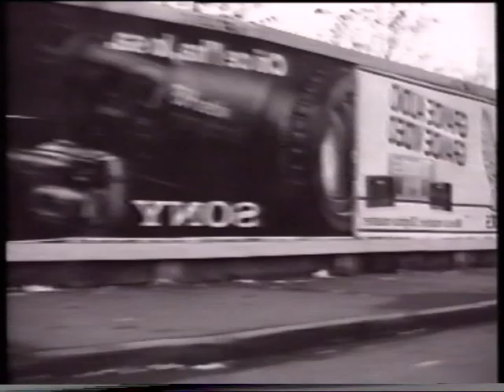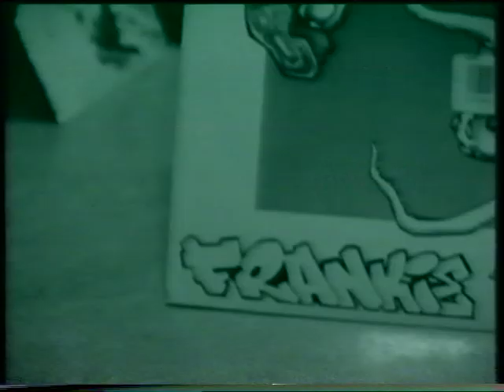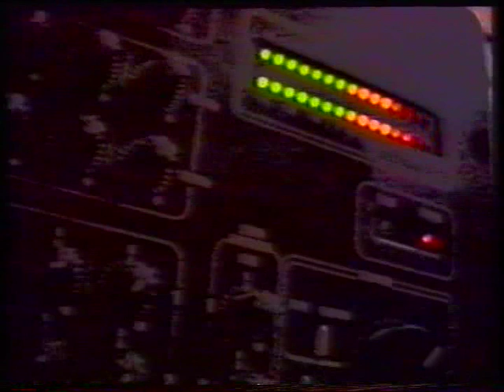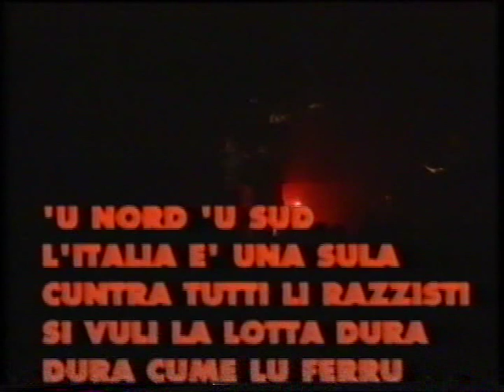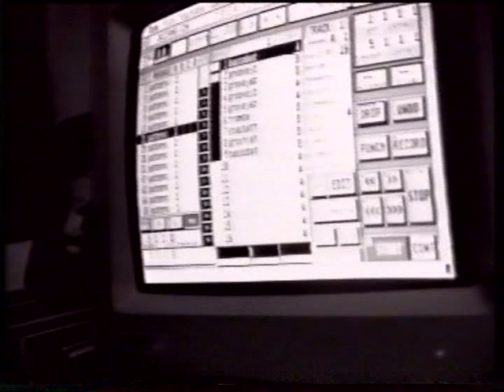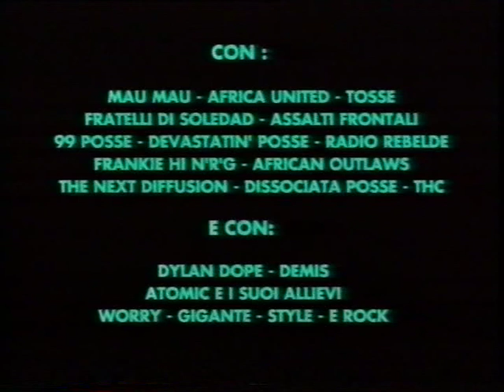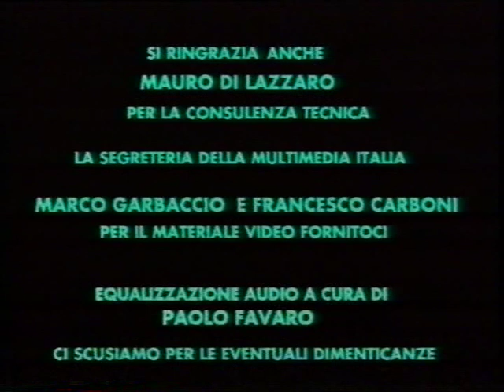Suoni dalla città -=[completo]=-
Suoni dalla città (1992, BetacamSP, 60'), documentario sulla musica indipendente italiana degli anni '90, realizzazione Zenit, co-produzione Zenit e Multimedia Italia. Emissione: Videomusic; edizione home-video Materiali Sonori. Presentato in numerosi Centri Sociali tra il 1992 e il 1993, partecipazione al Sunny Side of the Doc di Marsiglia nel 1994 e a Arcipelago (Roma) nel 2000.

Sinossi:
Un documento unico sull'esplosione della cultura giovanile nei primi anni novanta in Italia, attraverso la musica e i luoghi che le hanno dato voce. La scena musicale indipendente, il rap, l'hip-hop, il ragamuffin e la world music finalmente cantati in italiano o in dialetto. I luoghi d'incontro e di scontro, i centri sociali, le periferie, le piazze. Interviste con i protagonisti, concerti, jam session improvvisate, manifestazioni e cariche della polizia. Torino nel 1992, la città fabbrica - laboratorio di nuovi conflitti. Con Mau Mau, Africa Unite, Assalti Frontali, 99 Posse, Frankie Hi'n'r'g, Fratelli di Soledad. Devastatin' Posse, To.sse, Radio Rebelde, The Next Diffusion, African Outlaws, THC, Dissociata Posse.